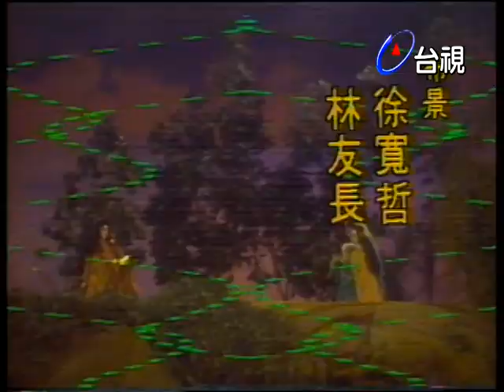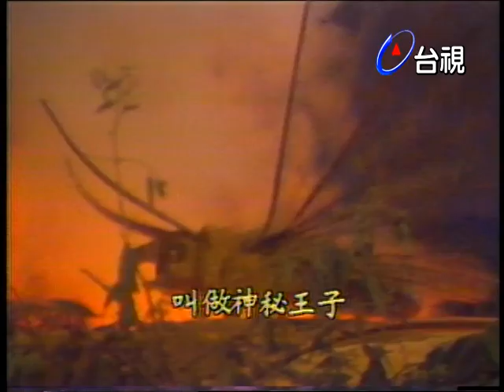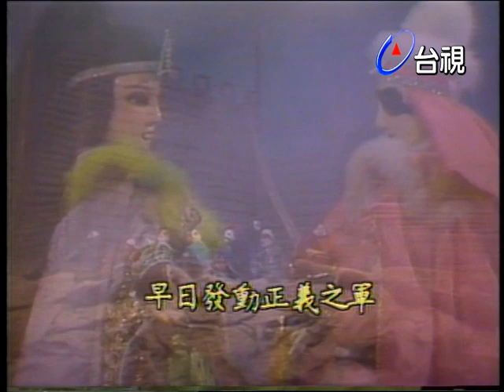黃俊雄布袋戲-神劍魔刀六合魂 第 06 集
白六合，人稱六合善士，被大明皇帝封為平西伯。父親為白雲龍。妻子為女按察未鳳儒。有矮冬瓜、秦大條、憨三、野霸王等徒弟。好朋友有三俠：老和尚、天生散人、賣唱生走風塵。老師為大雪谷先覺隱世子。